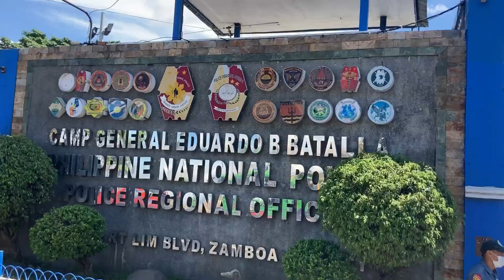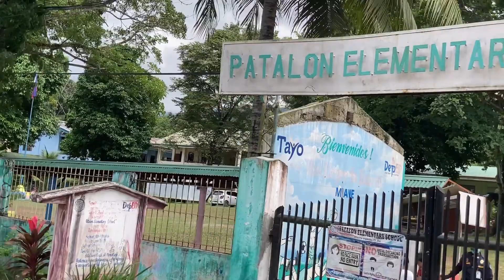Bus D’Biel from Town to Labuan, Zamboanga City, Philippines 🇵🇭